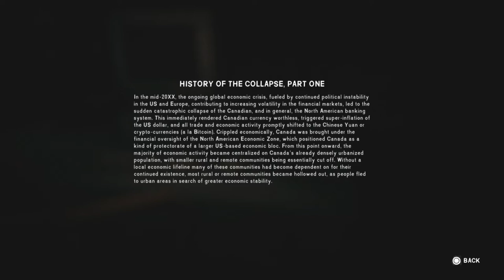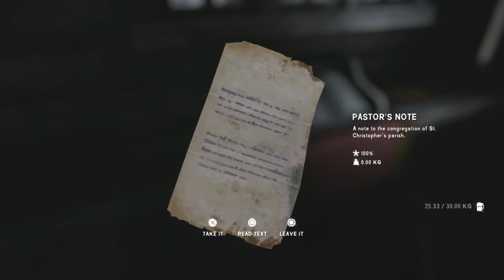Shopping for Grey Mother: The Long Dark Wintermute (Part 2)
The Long Dark is a thoughtful, exploration-survival experience that challenges solo players to think for themselves as they explore an expansive frozen wilderness in the aftermath of a geomagnetic disaster. There are no monsters - only you, the cold, and all the threats that Mother Nature can muster.

Chapter 1 - "Do Not Go Gentle"
Bush pilot Will Mackenzie and Dr. Astrid Greenwood are seperated after their plane crashes deep in the North Canadian wilderness in the aftermath of a mysterious flash of light in the sky. Struggling to survive as he desperately searches for Astrid, Mackenzie comes across the small town of Milton, where he begins to understand the scope of this quiet apocalypse.